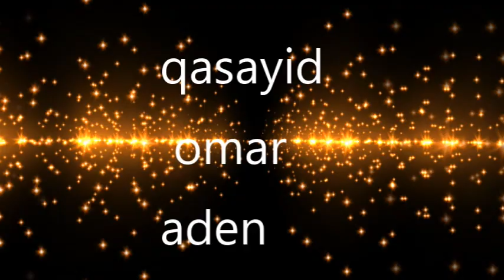Qasayid Omar Aden Muftaxul Jana